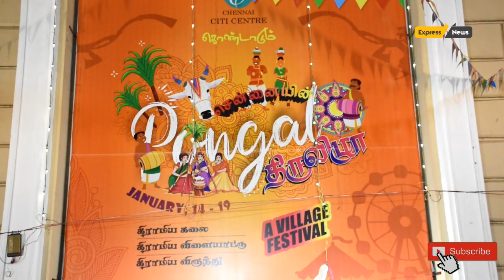Chennai Pongal Celebration @ Cennai Citi Centre